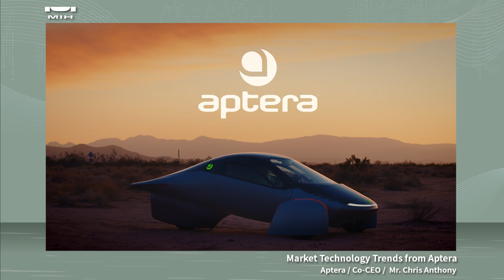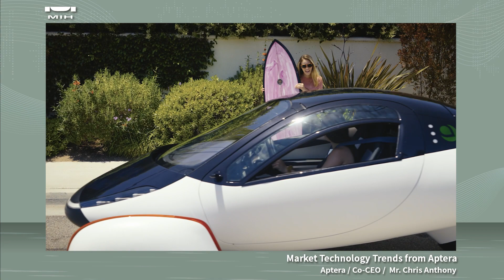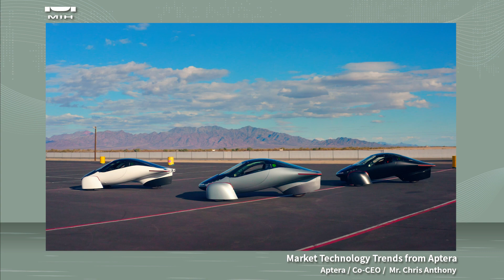Market Technology Trends from Aptera​ (Aptera的市場與技術趨勢分享) | MIH Partner Gathering 2022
Topic: Market Technology Trends from Aptera
Featuring Speaker: ​Mr. Chris Anthony - Co-CEO, Aptera